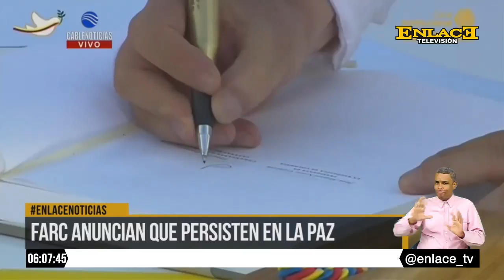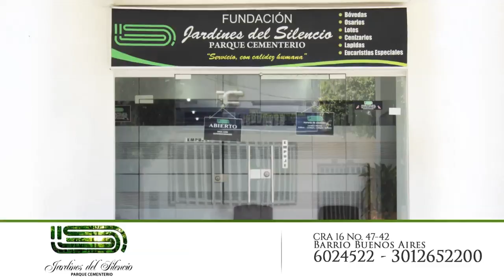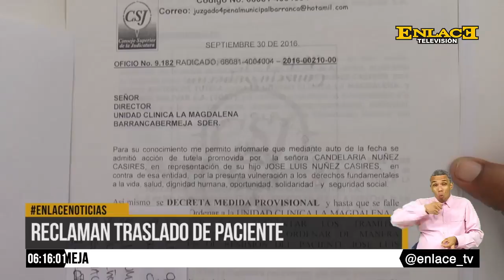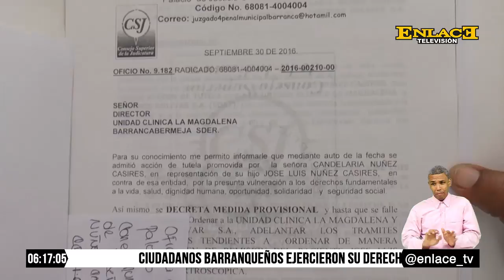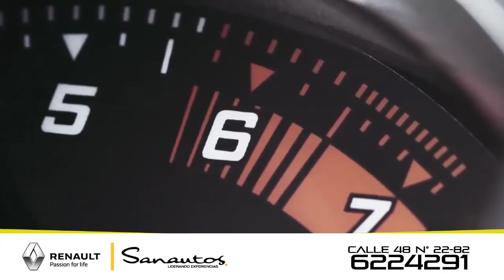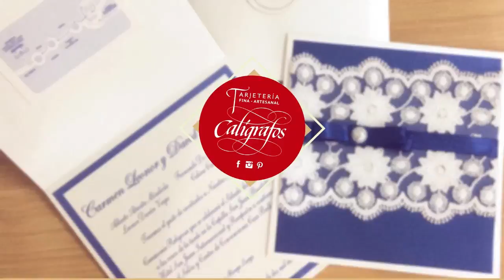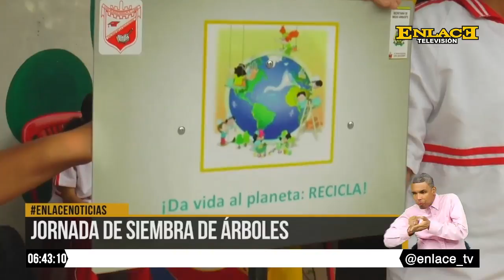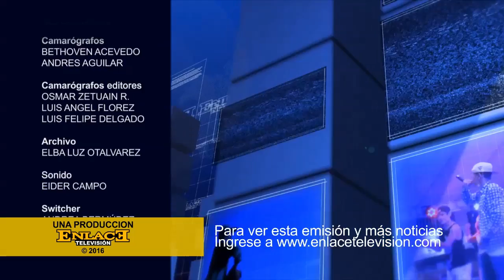ENLACE NOTICIAS 03 DE OCTUBRE DE 2016 EMISIÓN 6:00 P.M.